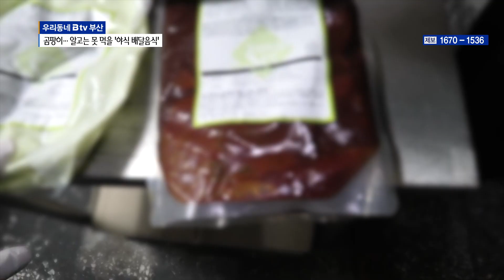야식 배달시켰는데 곰팡이가 같이 온다?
부산의 한 배달전문업소.
기름때가 낀 선반마다 음식 찌꺼기로 가득합니다.
조기기구는 녹슬었고, 도마는 아예 곰팡이 투성이입니다.

(와~이거 검은것은 곰팡이 아닙니까?)
아닙니다. (그럼 뭡니까?)

눈으로 보고도 믿기 힘들 정도지만 업주는 되레 깨끗하다는 황당한 답변입니다.

밑에만 그렇지 위에는 깨끗합니다.

또다른 배달전문업소.
한 번도 청소 되지 않은 것처럼 소스 통마다 끼꺼기가 눌어 붙었습니다.

쌀국수 육수인데요..
(그럼 검은 것은 무엇입니까? 육수 덩어리인가요? )
말라서 그렇습니다.

수세미는 쓰레기통 옆 땅바닥에 떨어져있고,
매일 쓰는 식재료 보관 상태도 엉망입니다.

(당면 이것 쓰는거죠? )
당면은 쓰죠.( 매일 매일 쓰죠?)

유통기한이 얼마나 지났는지 파악 조차 못하고 있는 업소도 있습니다.

이것은 얼마 안됐는데.
(유통기한이 2022년 12월23일 인가?)
회사에서 늦게 줬네요...

부산 특별사법경찰관이 야식을 전문으로 하는 배달 전문업소
250여 곳을 대상으로 기획 수사를 벌인 결과,

조리기구의 심각한 위생 불량 7건 등 총 17건의 불법 행위를 적발했습니다.

특사경은 적발 결과를 해당 지자체에 통보하고, 유통기한이 지난 제품을 사용하고 보관한 6건에 관련해서는 검찰에 송치할 예정입니다.

B tv 뉴스 김윤정입니다.